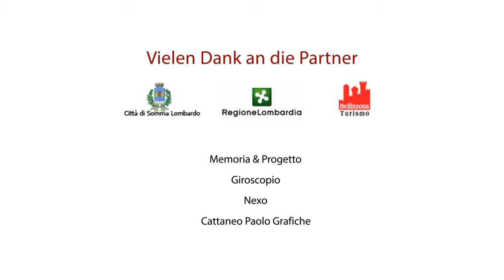Castello Somma Lombardo DE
Shloss Visconti di San Vito
Piazza Scipione, 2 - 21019 Somma Lombardo, Varese - Italia